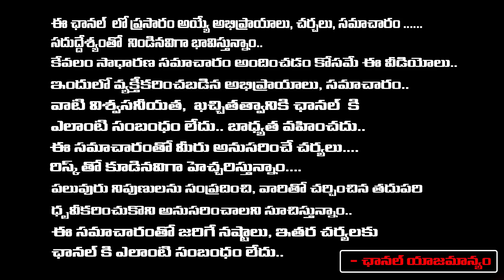సోమవతి అమావాస్య రోజు శివుడే స్వయంగా చెప్పినట్లు ఇలా చేస్తే సకల సంపదలు మీ సొంతం|BhanuKoteswari |RedTV